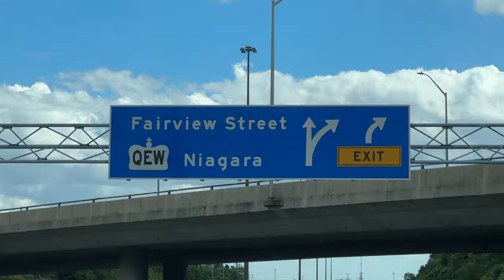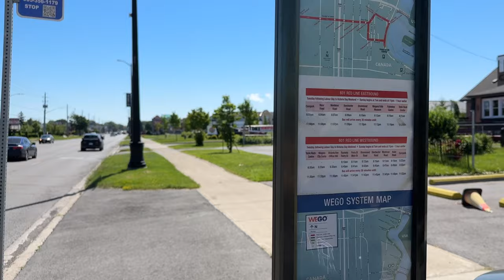地理課本上的世界奇景：尼加拉瀑布 壯觀到猛叫！沿途要先帶外甥去露營，舅舅一心一意想登出｜駱 SEB vLOg in Niagara Falls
記得第一次去多倫多的時候本來就有安排瀑布行程
結果當天車子有點故障就不敢貿然前往
這次終於成功解鎖世界奇景！

小時候只能在地理課本看得見的景象
能夠親身體驗真的滿讚
比較可惜的是沒有在周圍多停留一些時間
據說晚上還會有煙火秀
有機會前往的話 記得要待上兩天